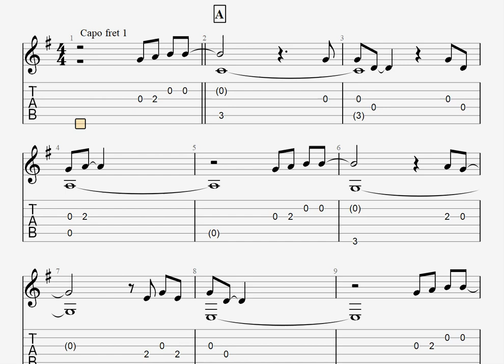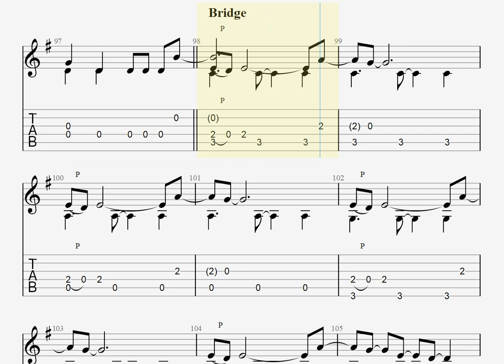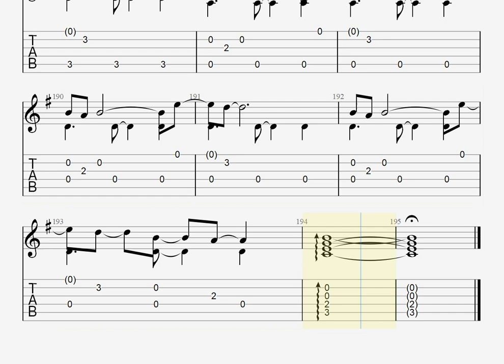エンパシー/ASIAN KUNG-FU GENERATION[ソロギター TAB譜面]